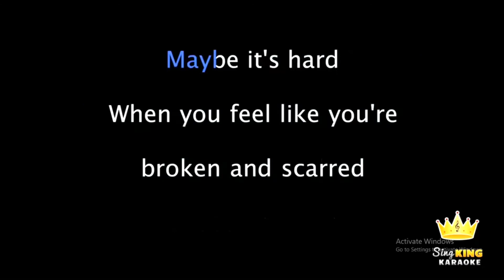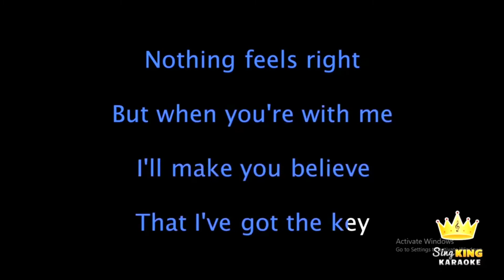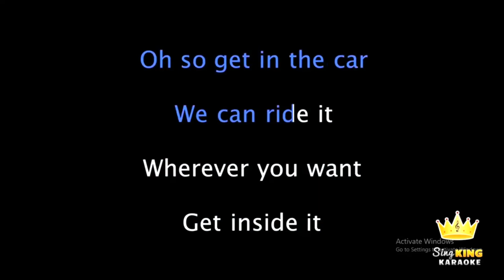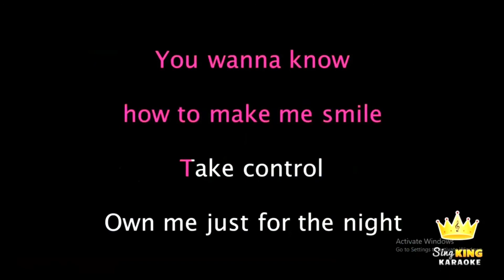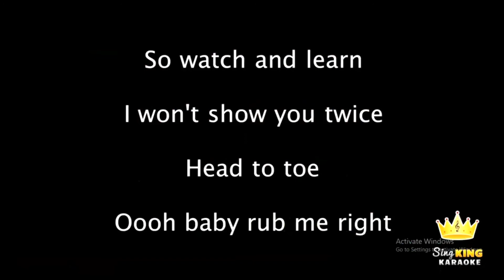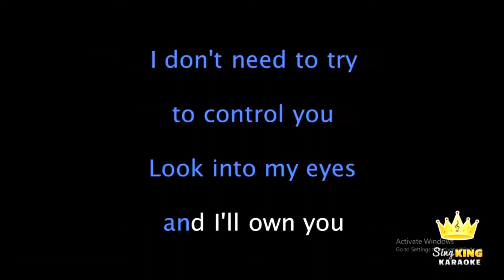krisku sings Moves Like Jagger in a discord call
this man Krisku..